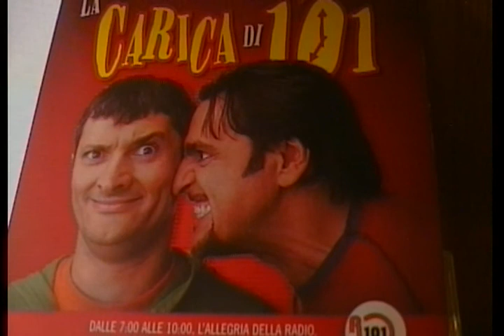R101 la Carica di Sironi e Cavallone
Radio 101 la carica di 101 la trasmissione dalle 7 alle 10 del mattino conducenti irriverenti Paolo Cavallone e Sergio Sironi la trasmissione finita in teatro